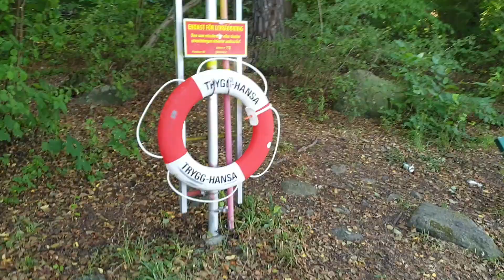Hiking 北歐行山31/8/2022